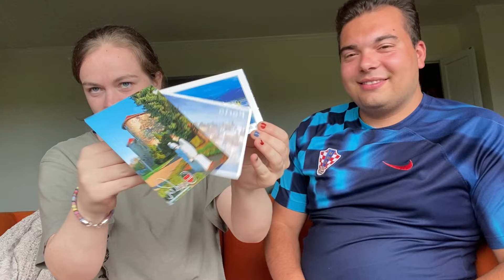yapping with luke